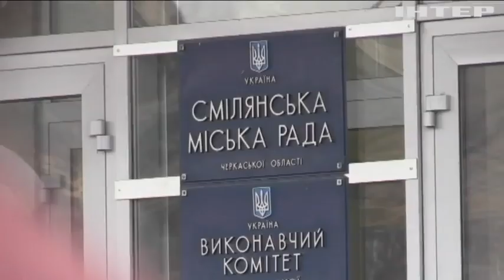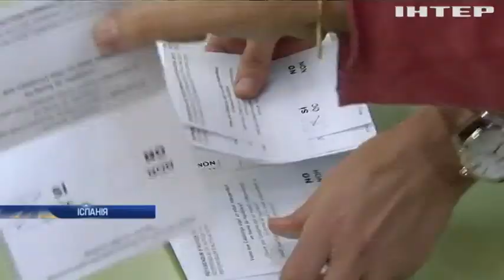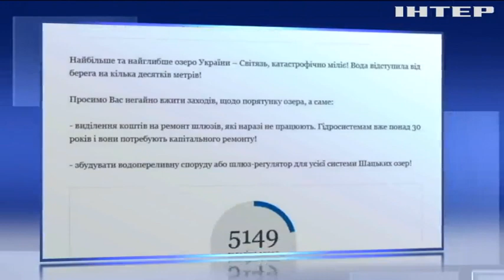Новости 12:00, выпуск за 15 октября 2019 года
Дивіться у цьому випуску: На Миколаївщині лоб у лоб зіткнулися два авто. Євросоюз схвалив мирний план Києва на Донбасі. Війна у Сирії: курди заручилися підтримкою урядових військ.